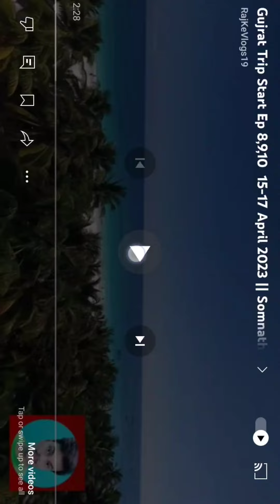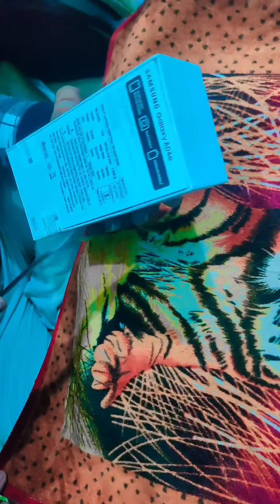Yogi Ji Dwara Tablet / Smartphone distribution in my college🥳🥳